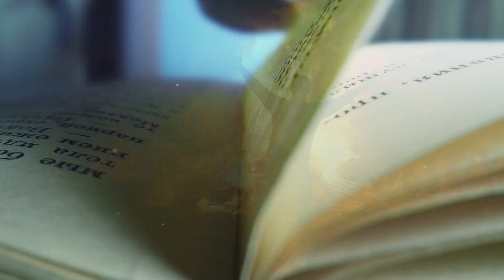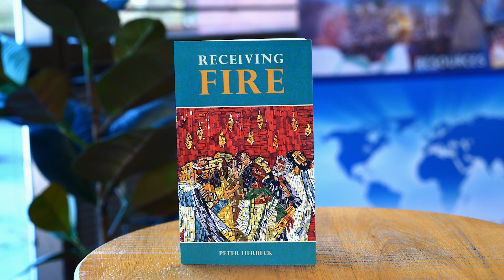Grace Breaks In - St. Monica Video Library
Episode 2316-  John Edwards tells the story of God's grace breaking into his life after drug abuse, jail, and rehab,  from The Choices We Face from Renewal Ministries.  Used with permission.  Used with permission.  As seen on San Antonio Public Access channel 20- Spectrum/Time Warner; Channel 19- Grande Cable; and channel 99- A  T  &  T  U-verse cable, Converse Access Television, and other YouTube channels.  Please pray for this Converse Texas ministry.